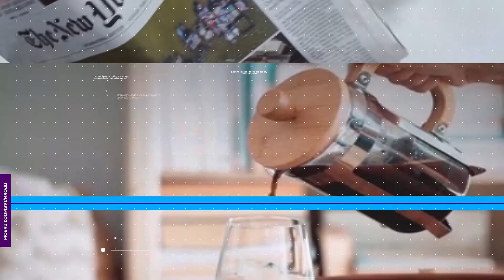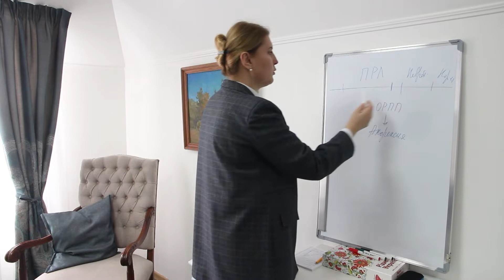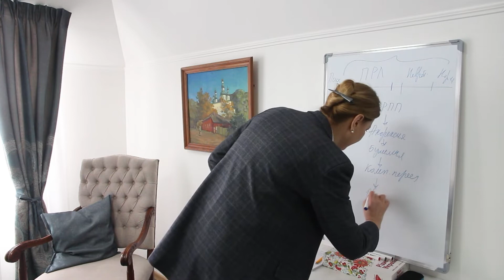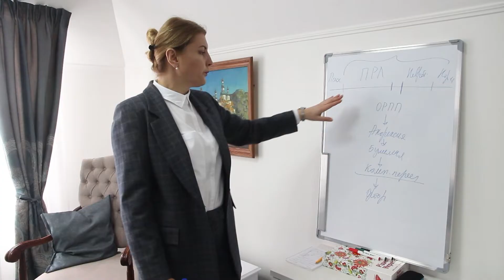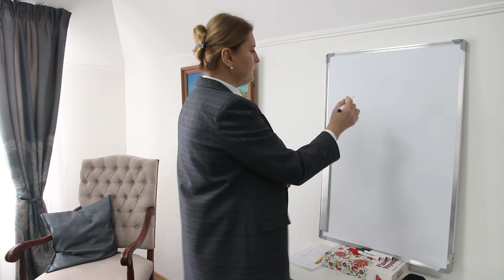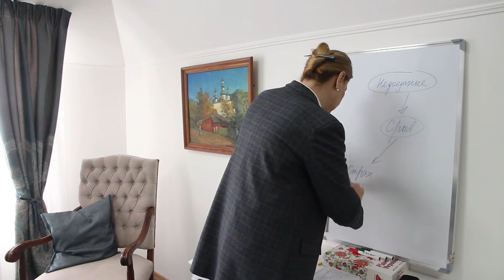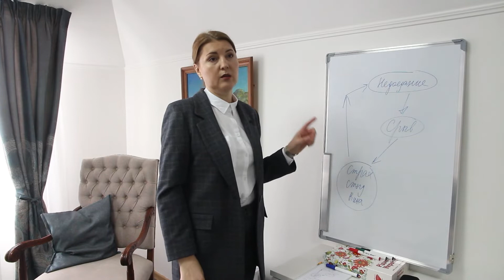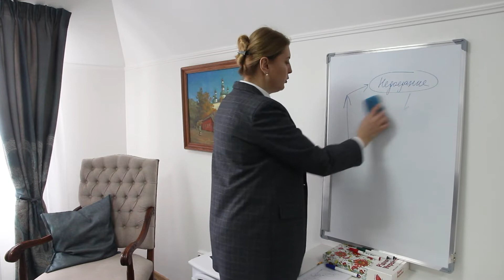Чому слід їсти без емоцій, а замість гороху спробувати нут? Хто мастак у гру кубик-рубіка